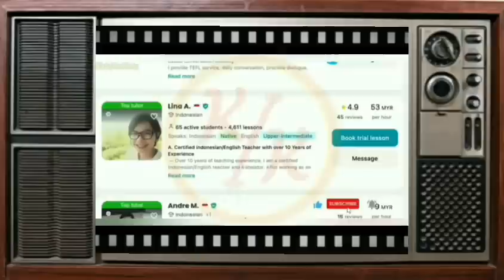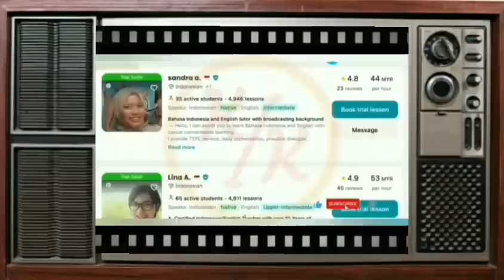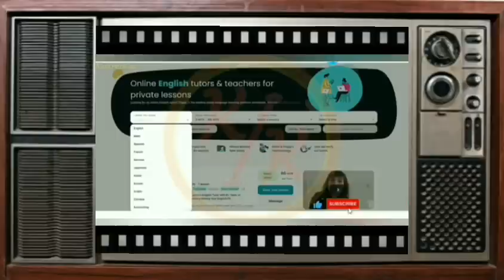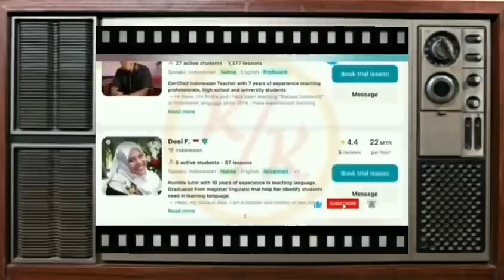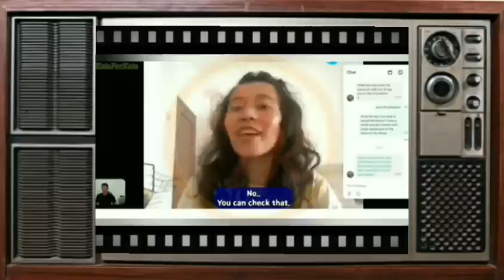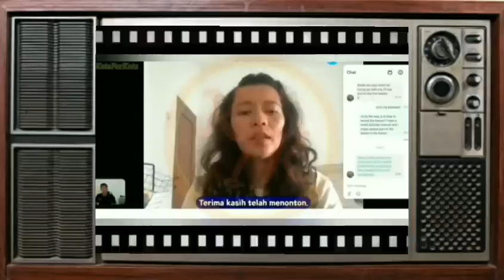Sia-sia Belajar Bahasa Melayu Malaysia, Di Malaysia Tetap Saja Menggunakan Bahasa Inggris.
Sia-sia Belajar Bahasa Melayu Malaysia, Di Malaysia Tetap Saja Menggunakan Bahasa Inggris. Seorang Guru dan Profesor Malaysia, Merasa iri dengan pengguna Bahasa Indonesia yang semakin mendunia.